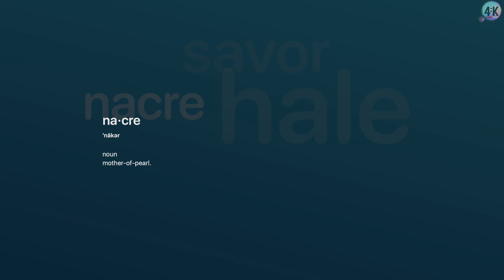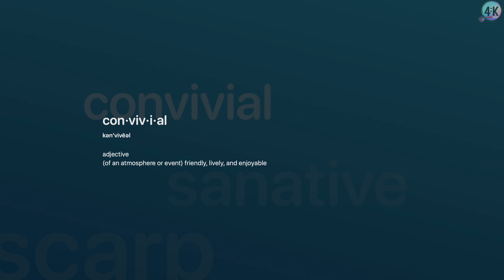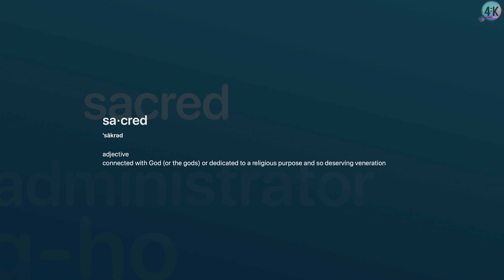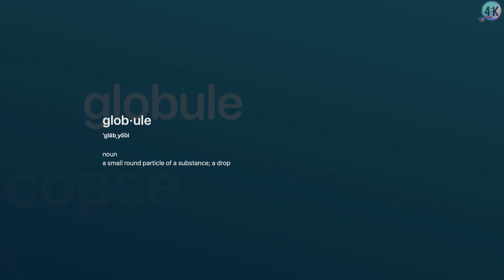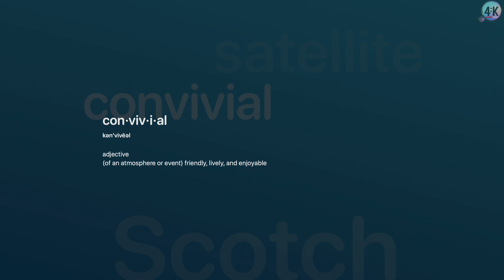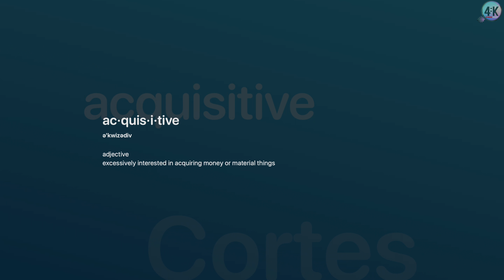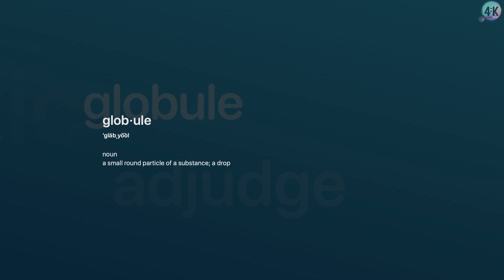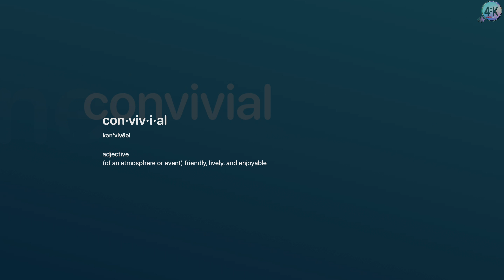SCREENSAVER 4K | Mac OS Screensaver "Word of the day" | 1 Hour Relaxing Music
💮 Fragile music! Just sit down, listen and relax with this sweet track.